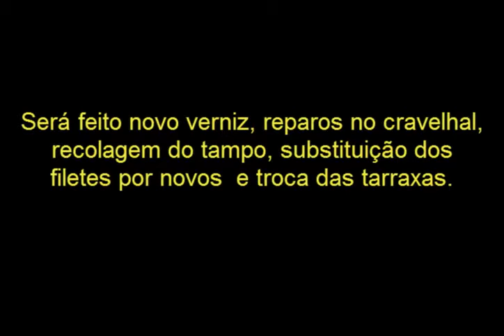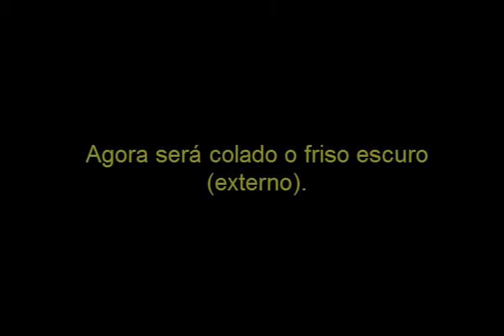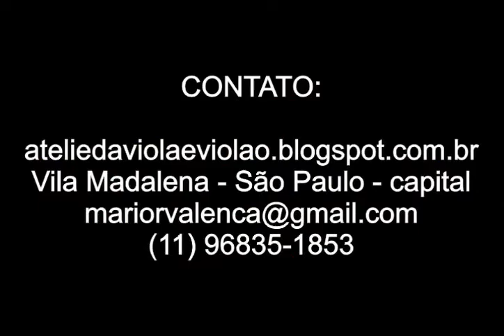Restauração de um Violão Morris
Reparos em um  violão Morris.
Oficina de Lutheria Restauração e Marchetaria Mario Valença
Também aos sábados na Praça Benedito Calixto
Vila Madalena - São Paulo - Capital